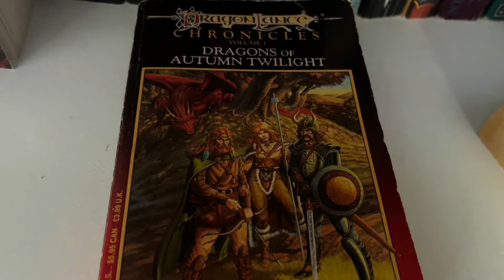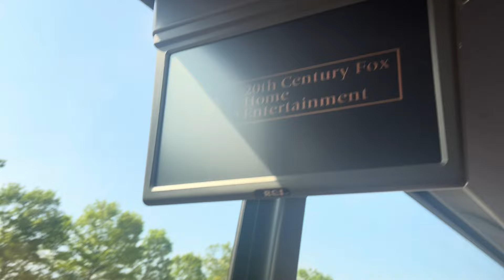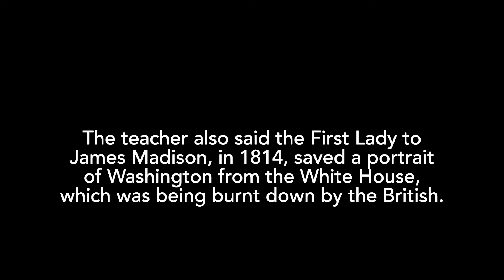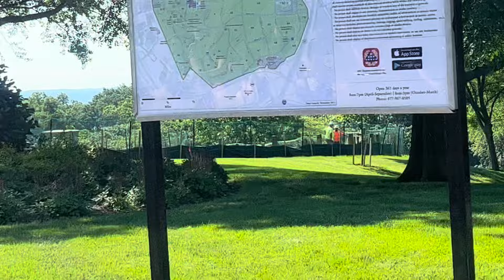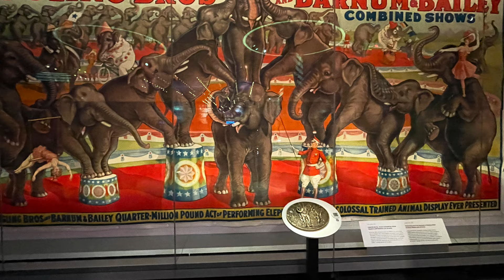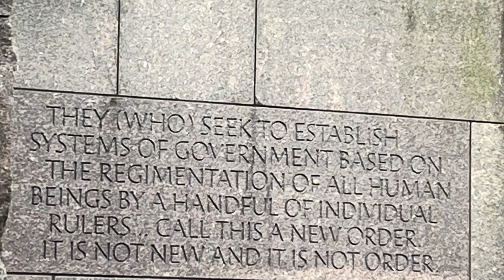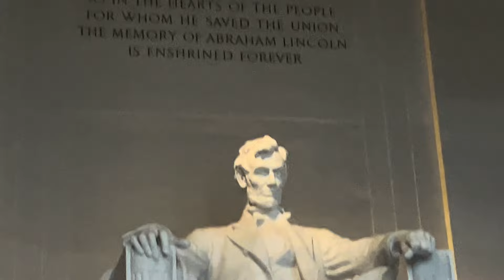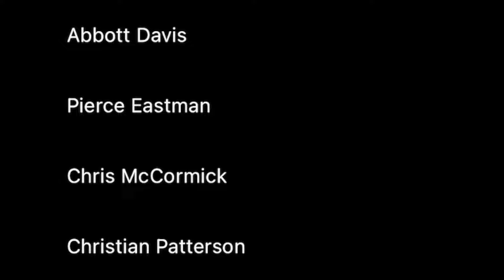Washington, D.C. Trip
Made, Edited, and Produced By Joey Piccolo

Rating: NR (Not Rated)

Starring

Joey Piccolo
Hunter Gladding
Duncan Caron
Troy Stoller
Liam Fernando
Jack Chapman
Skyla Fret
Asher Remy
Logan Febonio
Wesley Tatem
Pierce Eastman
Abbott Davis
Chris McCormick
Parker Shevell
Christian Patterson
Nolan Crawford
Justin Mendrala
Brenton Richards
Nate D.
Carter
Anis
Charlie Paepke
Liam Spano
Zack
Josh Erazo
Emma Smith
Dryden
Collin King
Anthony Tonucci
Joey Baraw
Nathan Cui
Mason Nunemaker
Matthew LeBlanc

Time Stamps:

00:00 Opening Titles

Part 1: Packing (00:45 to 14:07)

01:50 Sharing My Thoughts

10:23 Interviewing Hunter

12:17 Packing a Suitcase

Part 2: The Bus Ride (14:08 to 41:20)

14:08 Boarding the Buses

16:00 Leaving New Hampshire

27:00 Lunch Stop

30:40 Crossing a Bridge

33:53 Almost There

36:46 Dinner Stop in D.C.

Part 3: Washington, D.C. (41:21 to 02:08:18)

41:21 The White House/Treasury Building

46:25 The Hotel

50:06 Breakfast/Room Tour

54:43 Arlington National Cemetery

57:18 Tomb of the Unknown Soldier

01:01:19 Rest of the Cemetery

01:06:15 U.S. Marine Corps War Memorial

01:08:13 Smithsonian Museum of Natural History

01:18:16 Smithsonian Museum of American History

01:23:50 Jefferson Memorial

01:27:17 Dinner Cruise (Aboard the Odyssey)

01:30:28 Views From the Boat/Interviewing People on the Odyssey

01:39:53 The Next Morning

01:41:24 Franklin D. Roosevelt Memorial

01:42:52 MLK Memorial

01:47:00 Going to the Capitol Building

01:51:00 Inside the Capitol Building

01:53:27 Botanic Gardens

01:56:30 National Archives Building

01:57:33 The U.S. Constitution

01:58:26 Duncan’s Silly Milkshake Story

01:59:22 The U.S. Air Force Memorial

02:00:53 Dinner at the Mall and Good Times with Friends

02:03:39 Lincoln Memorial/Washington Monument

02:06:14 World War II Memorial

Part 4: The Last Day (02:08:19 to 02:17:00)

02:08:20 Last Breakfast/Morning in the Hotel

02:09:45 Going to the Zoo

02:09:57 Elephants and Birds

02:11:00 Small Mammal House

02:14:02 Reptiles, Silly Swimming Frogs, and Orangutans

02:16:43 Liam’s Drawing and Skyla’s Ice Cream

Part 5: Return Journey (02:17:00 to

02:17:00 Going Home

02:19:13 Almost Home

02:19:52 Home/Final Thoughts

02:21:41 The End